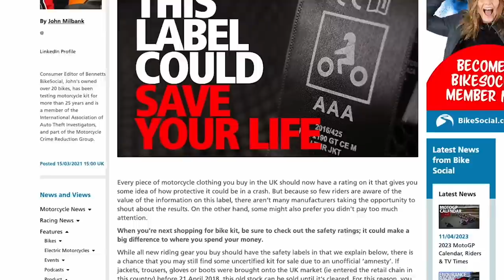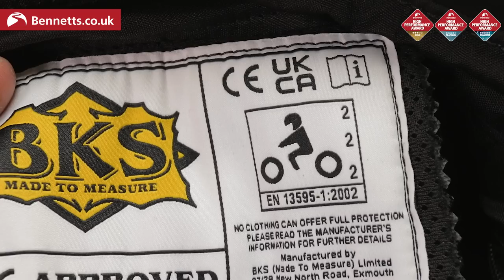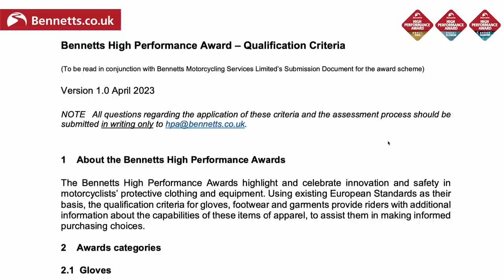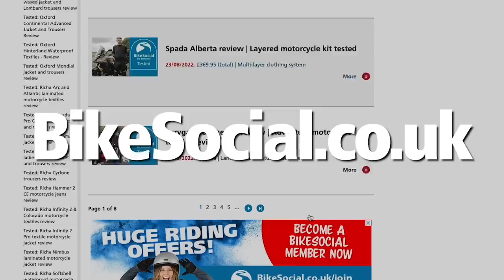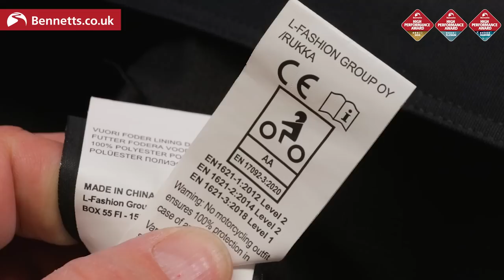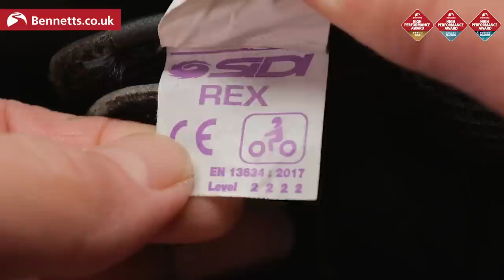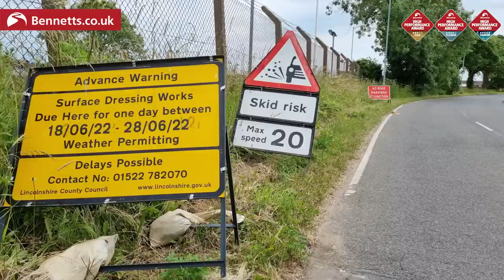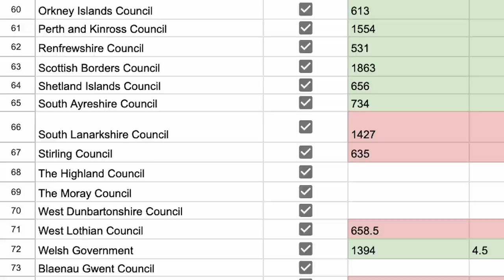The SAFEST motorcycle kit CAN and SHOULD be easier to find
To access the Bennetts High Performance Award database and find the provably safest motorcycle riding gear, because the abrasion resistance, seam strength, tear strength and armour all make a big difference to keeping you safer, and it doesn't have to be at the cost of comfort or price.
When you’re buying motorcycle clothing there’s a good chance the protective performance is part of your decision-making process. After all, if it’s not at least partly about the safety why are you spending your cash on bike kit at all? Why not just wear ‘normal’ clothes if you're not interested in the protective performance, and maybe buy a hiking jacket if you want to stay dry?
The fact is that most of us are well aware that shorts and a tee-shirt are a bad idea, so we want to know how safe the riding gear we buy might be. With four different standards to understand it can get quite confusing, but thanks to the Bennetts High Performance award, it’s now much easier to choose the motorcycle kit that best suits YOUR needs…
No riding gear can guarantee your safety, and every crash is different, but lab testing can help you compare the products you're buying, and make an informed choice based on comfort, value, features and protective performance.

Chapter:
00:00 What MUST you wear to ride a motorcycle
03:00 Raising the ceiling for protective performance
04:45 The bike gear eligible for the Bennetts High Performance Award
06:15 What motorcycle riding kit should YOU buy?
08:40 What I choose to wear when riding a motorbike
09:26 Bike kit brands are striving for better safety
10:47 How to apply for the Bennetts High Performance Award
11:30 Why understanding protective performance is important
12:34 What UK road surfaces are like: research results
16:35 The type of roads Britain's riders like most
17:10 The areas of your body that are protected in a crash
18:10 Why it's NOT all about the speed or distance of a slide

LET’S CONNECT!